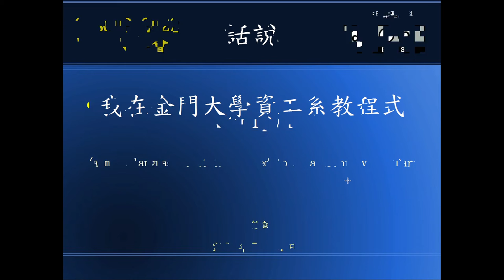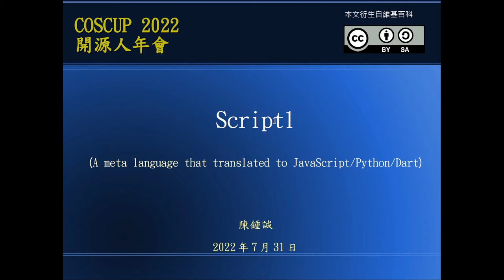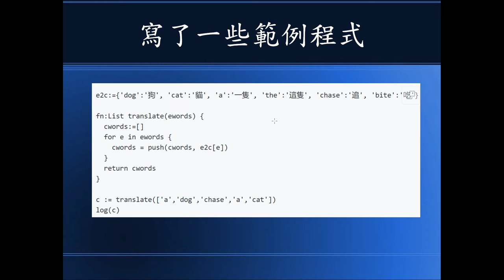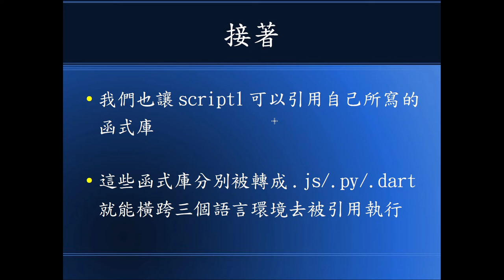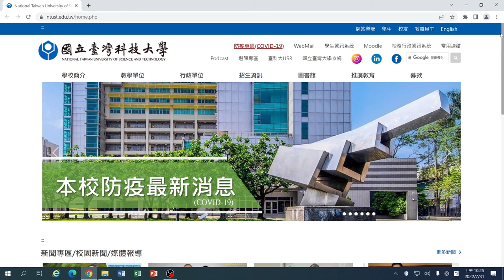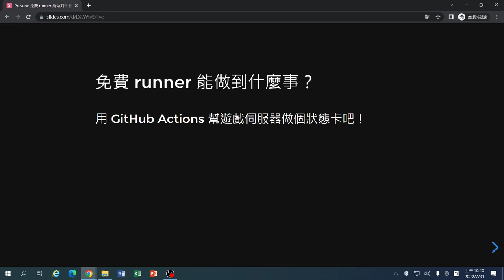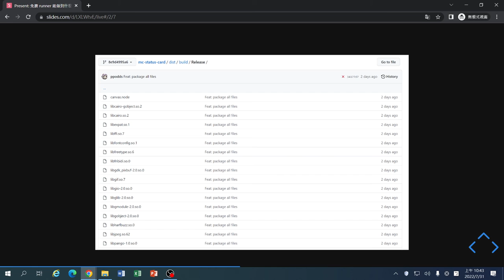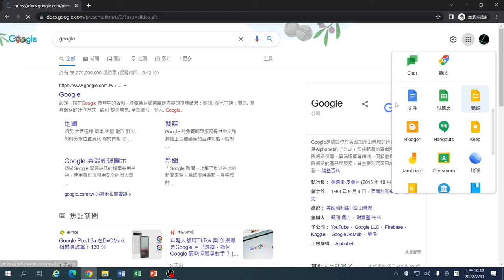Script1 一個用來產生其他語言的語言｜GDSC x 技術 x 開源 x 社群